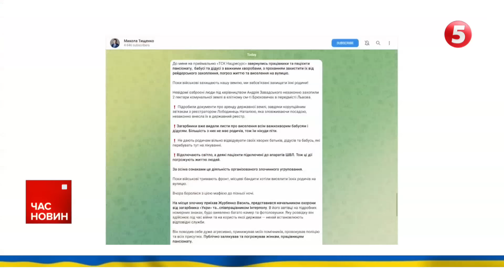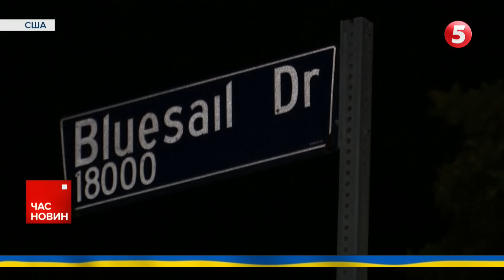💥Тищенко ВІДГРІБ!🔥ГАРЯЧІ ПОДРОБИЦІ з місця події! Час новин 15:00 29.10.2023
ЗСУ зупинили наступ російської колони біля Авдіївки.
Більше десятка окупантів здалися в полон на Таврійському напрямку.
Дрон чи ракета? Російський Ростов атакувала невідома повітряна ціль.
Ізраїль розширює присутність на півночі Сектору Ґази.
Приїхав на порятунок, а отримав по шиї. Про побиття на Львівщині заявляє нардеп Микола Тищенко. Спецрепортаж.

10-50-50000 - будь-яка сума має значення.

Разом переможемо!
Слава Україні!

00:00 Час новин
0:14 Ворожі обстріли
2:14 Генштаб
2:55 Робота аеророзвідки під Авдіївкою
4:35 Робота снайперів
8:06 Вибухи на болотах
9:15 Гуменюк про атаки
10:50 Ситуація в Ізраїлі
12:15 Тищенком отримав по ШИЇ?
18:57 Зірка культувого серіалу "Друзі" Меттью Перрі раптово помер на 55-му році життя.